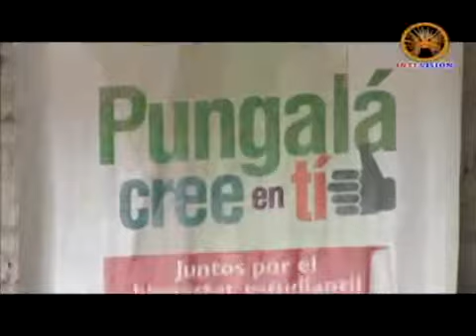NOTA PUNGALA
PUNGALA - ECUDOR